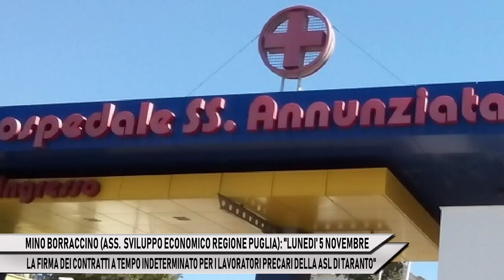MINO BORRACCINO: 5 NOVEMBRE FIRMA CONTRATTI TEMPO INDET. LAVORATORI PRECARI ASL TA